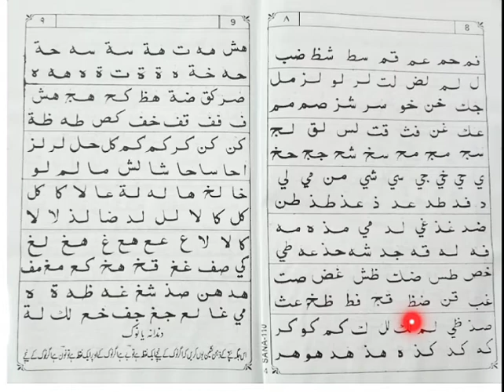Jr. kg Islamiyat